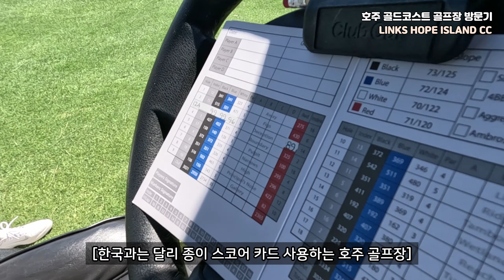호주 골프 여행 | 골드코스트 현지인과 조인골프 라운딩⛳【호주여행9】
호주 골드코스트 골프장 방문기

해외 골프장에서 만난 현지인들과 조인하여
호주 멋진 풍경의 골프장에서 라운딩하는 골프 필드 영상을 담은 에피소드

링크 호프 골프클럽
(LINKS HOPE GOLF CC, Queensland, Australia)